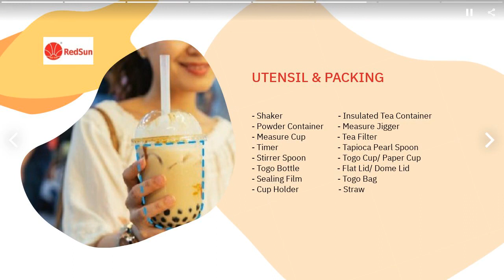BUBBLE TEA SUPPLIER | CARRYING INTERNATIONAL FOOD CORP. | Taiwantrade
TEA | CARRYING INTERNATIONAL FOOD CORP. | Taiwantrade

ABOUT US
Every day, the RedSun team works side by side with bubble tea and restaurant owners all over the world to create outstanding sales. By collaborating with businesses to bring about success, we have accelerated the growth of close ties with the developing market.

00:00:00 CARRYING INTERNATIONAL FOOD CORP.
00:00:07 ABOUT US Every day, the RedSun team works side by side with bubble tea and restaurant owners all over the world to create outstanding sales. By collaborating with businesses to bring about success, we have accelerated the growth of close ties with the developing market.
00:00:14 WE PROVIDE Bubble Tea Raw Materials - Tapioca Pearl - Coating Juice Ball - Coconut Jelly - Agar Jelly - Jelly Boba
00:00:21 - Basic Tea - Filter Tea Bags - Teapresso TEA
00:00:28 - Fruit Instant Powder - Nut Instant Powder - All In One Series - Jelly Powder - Foam Milk Powder - Snow Ice Powder INSTANT POWDER
00:00:35 - Shaker - Insulated Tea Container - Powder Container - Measure Jigger - Measure Cup - Tea Filter - Timer - Tapioca Pearl Spoon - Stirrer Spoon - Togo Cup/ Paper Cup - Togo Bottle - Flat Lid/ Dome Lid - Sealing Film - Togo Bag - Cup Holder - Straw UTENSIL & PACKING
00:00:42 Fructose Dispenser See More Sealing Machine See More Shaking Machine See More EQUIPMENT
00:00:49 Contact us TODAY!
00:00:00 CARRYING INTERNATIONAL FOOD CORP.
00:00:07 ABOUT US Every day, the RedSun team works side by side with bubble tea and restaurant owners all over the world to create outstanding sales. By collaborating with businesses to bring about success, we have accelerated the growth of close ties with the developing market.
00:00:14 WE PROVIDE Bubble Tea Raw Materials - Tapioca Pearl - Coating Juice Ball - Coconut Jelly - Agar Jelly - Jelly Boba
00:00:21 - Basic Tea - Filter Tea Bags - Teapresso TEA
00:00:28 - Fruit Instant Powder - Nut Instant Powder - All In One Series - Jelly Powder - Foam Milk Powder - Snow Ice Powder INSTANT POWDER
00:00:35 - Shaker - Insulated Tea Container - Powder Container - Measure Jigger - Measure Cup - Tea Filter - Timer - Tapioca Pearl Spoon - Stirrer Spoon - Togo Cup/ Paper Cup - Togo Bottle - Flat Lid/ Dome Lid - Sealing Film - Togo Bag - Cup Holder - Straw UTENSIL & PACKING
00:00:42 Fructose Dispenser See More Sealing Machine See More Shaking Machine See More EQUIPMENT
00:00:49 Contact us TODAY!